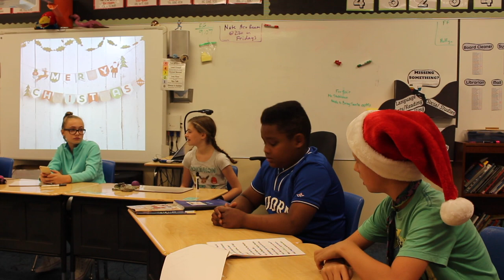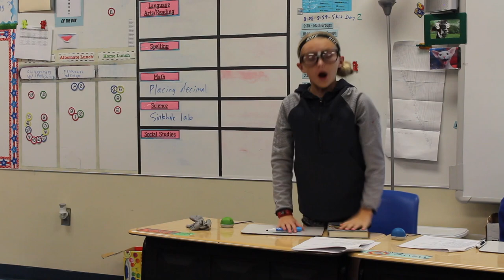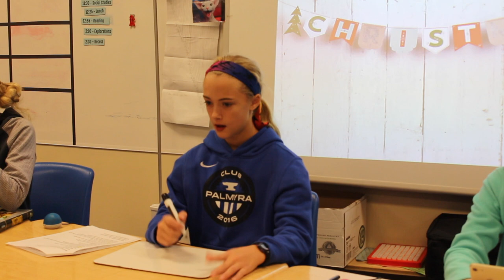Game Show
Script written and performed by Eudora Elementary fifth grade students.  Filmed by Eudora High School students.